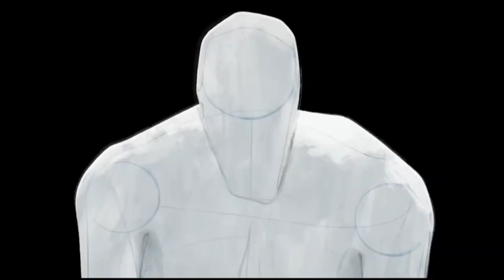The Bagel Effect Meme Compilation (2023)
And I will fulfill your request within 24 hours. Thank you so much & have a great day!!!